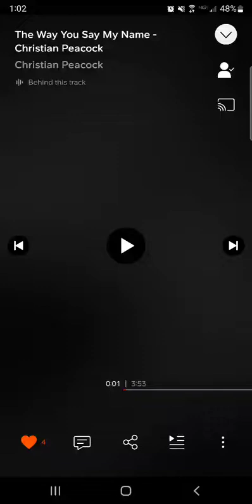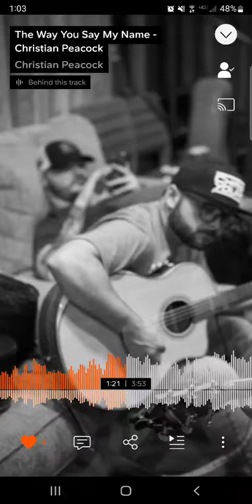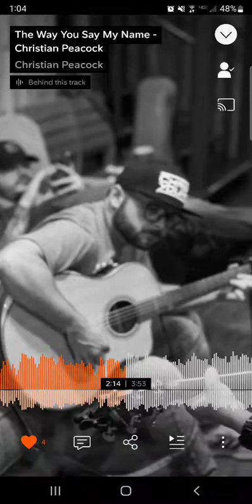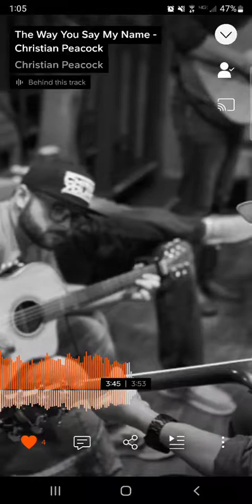"They Way You Say My Name"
‎@Bobby Bones Show  ‎@Bobby Bones & The Raging Idiots  ‎@Luke Bryan  ‎@Tim McGraw  ‎@Blake Shelton

*Christian Peacock Music owns all rights to this song.